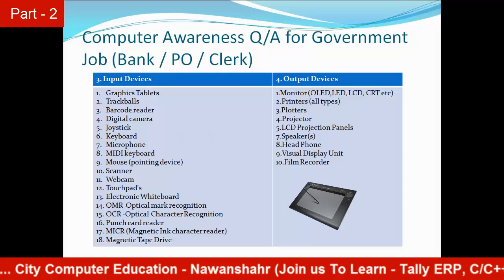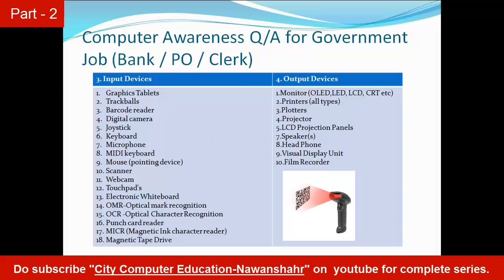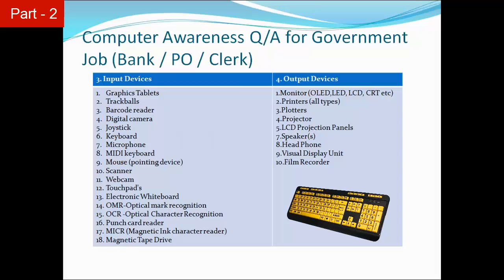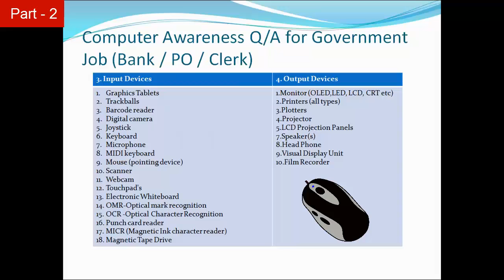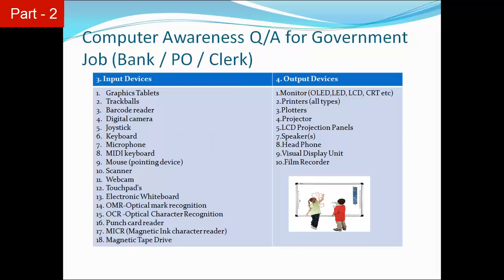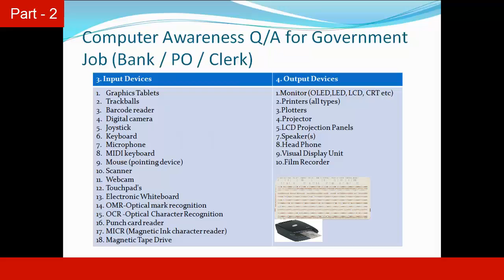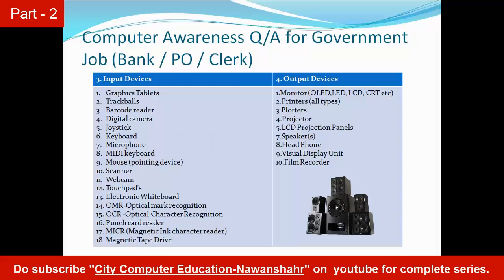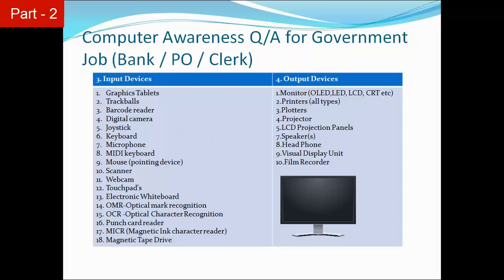Computer Awareness Q&A for Government job (input output devices) - Part 2 of 9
Computer Awareness Q&A for Government job (List of input output devices) - Part 2 of 9
List of Input Output Devices.